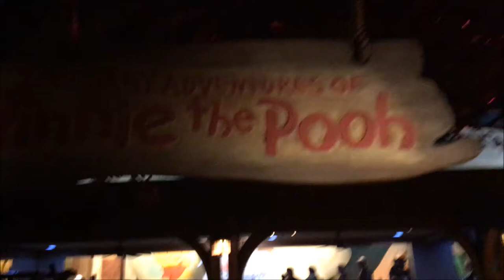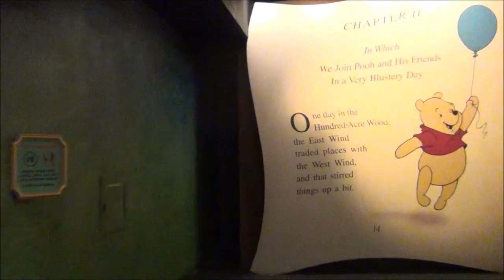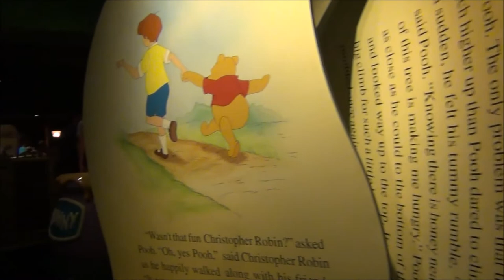Magic Kingdom The Many Adventures Of Winnie the Pooh On-Ride (No Copyright)